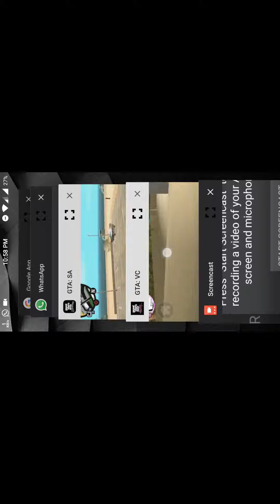Both GTA SA & Vice city running at the same time on Android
GTA SA & Vice city running at the same time on my Oneplus 2

The Phone I used is the Oneplus 2 running CM13

The Game play is smoother when you don't use the screen recorder.